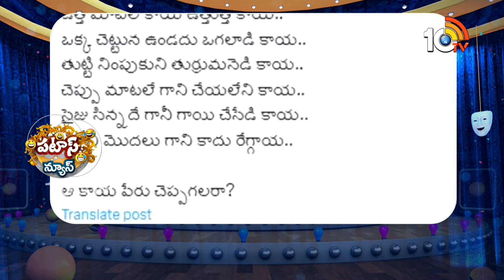Lok Sabha Elections 2024 | దుమ్ములేపుతున్నరు ఢిల్లీ లీడర్లు గల్లీ లీడర్లు | Patas News | 10TV News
►For Latest Updates Follow Our WhatsApp Channel

10TV is one of the Largest Content producing Telugu News Channel in Telugu States. Its one of the leaders in the production and broadcasting of un-biased and comprehensive news.
10TV offers round the clock coverage of latest breaking news and unique mix of news bulletins, current affairs and Entertainment programmes.
10TV Youtube Channel offers Latest News from Telugu States, Politics, Entertainment, Health, Sports Lifestyle, Devotional, National News, International News and lot more.!

హాయ్,
10టీవీ యూట్యూబ్ చానల్‌కి స్వాగతం. 10టీవీలో ప్రసారమయ్యే కథనాలతో పాటు ఆసక్తికరమైన మరెన్నో అంశాలను 10టీవీ యూట్యూబ్ చానల్లో మీకు అందిస్తాం. మా వీడియోలలో మీకు నచ్చిన వాటిని మాకు తెలియజేయండి. అలాంటి మరిన్ని కథనాలను మీకు అందించేందుకు ప్రయత్నిస్తాం. నచ్చిన వీడియోలను మరింత మందికి షేర్ చేయండి. చానల్‌ను సబ్‌స్క్రైబ్ చేయడం మరిచిపోకండి. ధన్యవాదములు.!